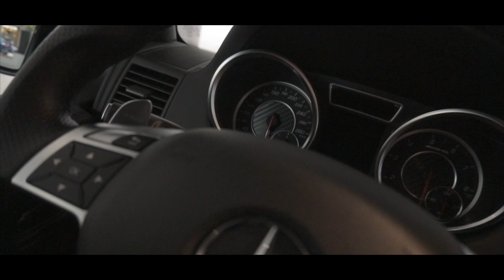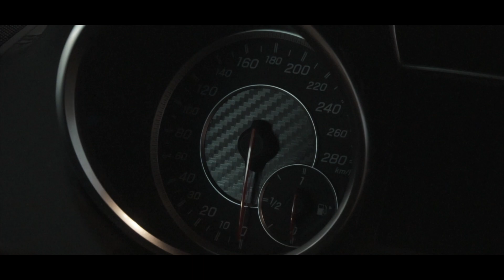Mercedes Benz G63 AMG Car Saloon // 1080p CarPorn